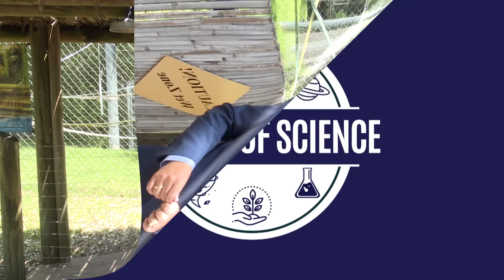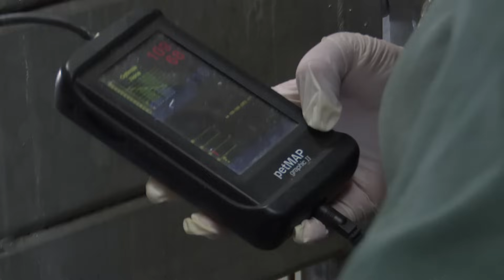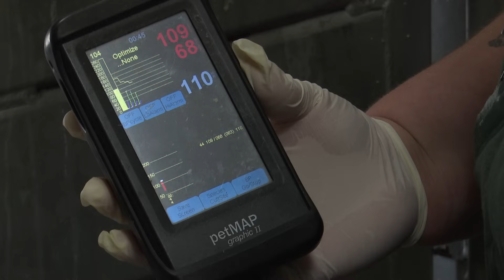Cardiac Care for Orangutans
Cardiac Disease is one of the leading causes of death for Orangutans in managed care. Cameron Park Zoo in Waco is leading the way in developing new trainings for Orangutans that will help zoo staff catch cardiac disease in Orangutans earlier. The staff at Cameron Park Zoo had to develop new trainings to allow staff to take X-rays, blood pressure readings, EKGs, and blood draws from the Orangutans. Emily Ellison, a trainer at Cameron Park Zoo, shows us how these trainings were developed.